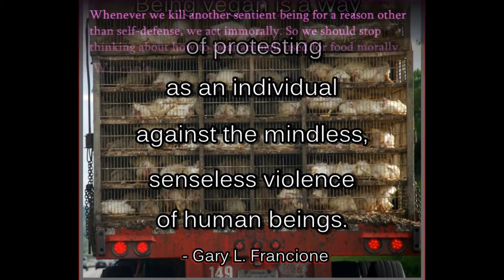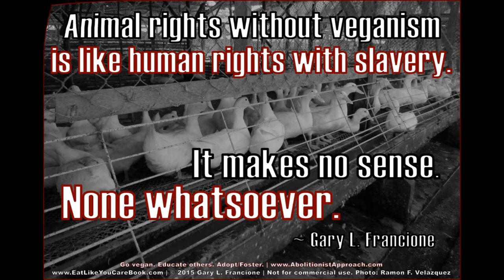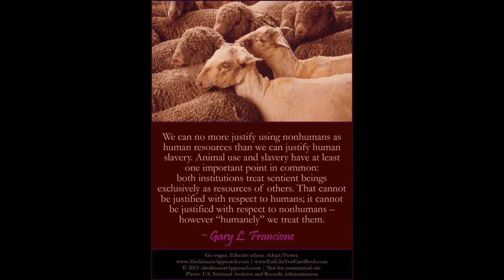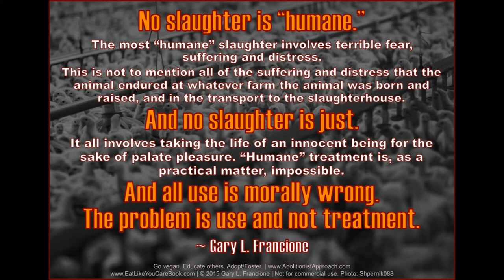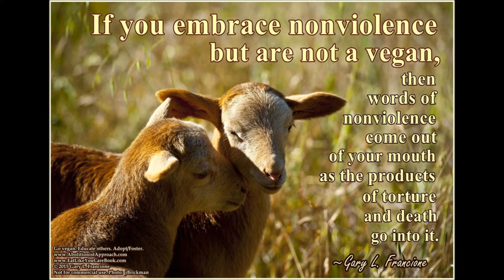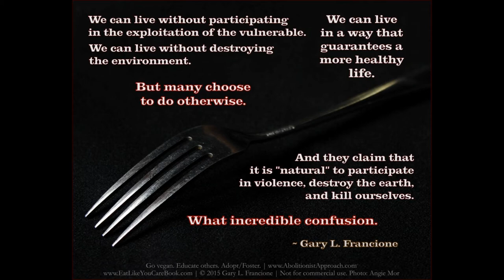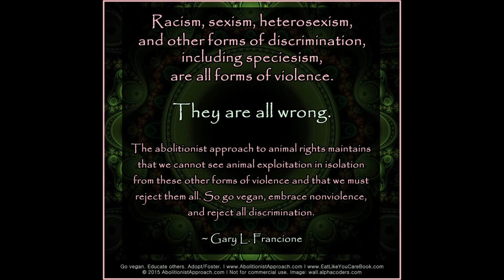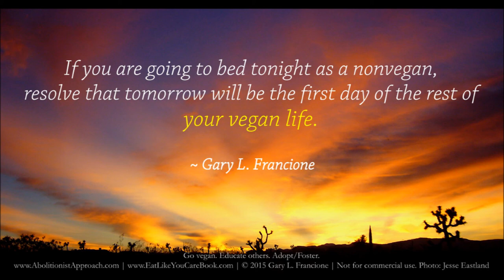Animal Rights Quotes - Prof. Gary L. Francione (No. 1)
Compilation (No. 1) of animal rights quotes by Prof. Gary L. Francione, Rutgers University School of Law - Newark.